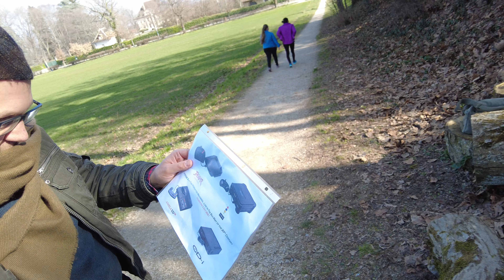Prologue : The Forgotten Machines... lost in the Sea Mist of the 20th Century HQ Version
The Good'ol forgotten consoles...